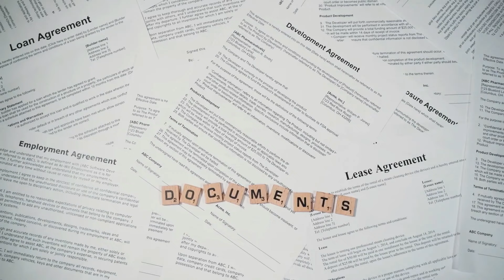How to Get Singapore eVisa on Pakistani Passport in 2024?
The Singapore eVisa is easy to apply on a Pakistani passport but you need a Letter of Introduction (LOI) to apply for a Singapore visa in 2024. I will share the step-by-step process to get a Singapore visa in Pakistan.

0:00 Introduction
0:35 Singapore eVisa
0:51 Visa requirements
1:32 Processing time
2:10 Visa price
2:40 Our service
3:34 Singapore travel cost
4:10 Conclusion